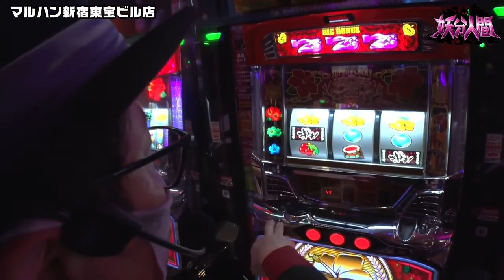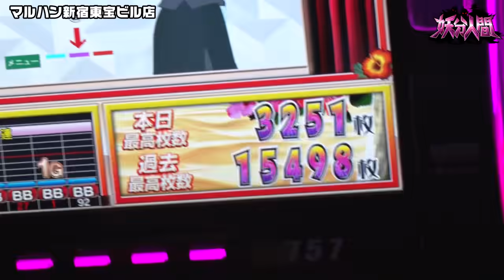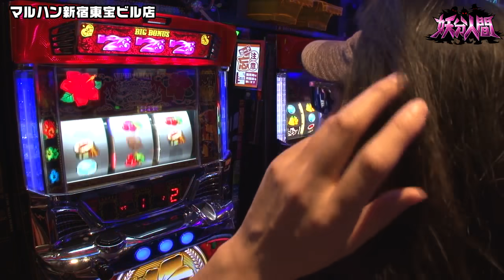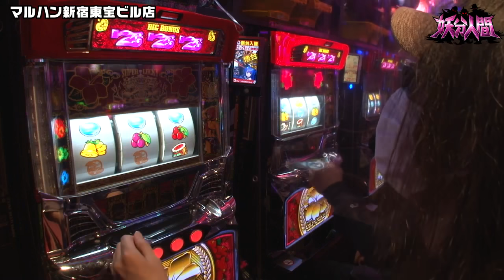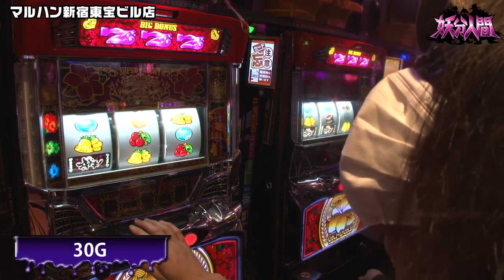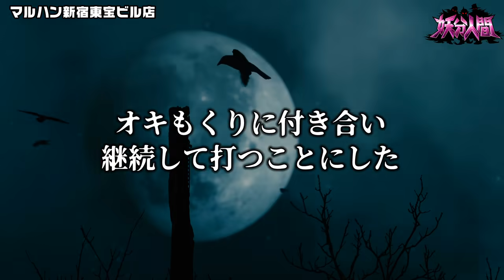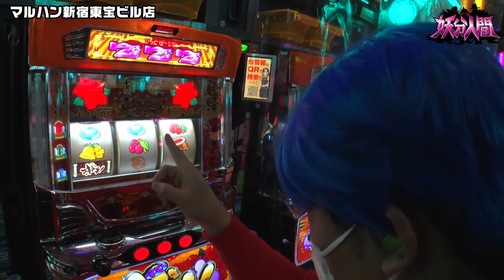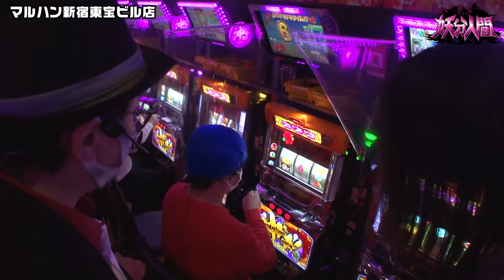妖分人間 第16話(4/4)【沖ドキ！】《沖ヒカル》《ウシオ》《くり》[ジャンバリ.TV][パチスロ][スロット]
養分のための番組なのに、まさかの常勝番組になりつつある妖分人間!!ウシオに続き、オキがチャンスを活かし気分上々!!しかし、くりの機嫌はすこぶる悪そうです…。

■実戦台：沖ドキ！、プレミアムハナハナ